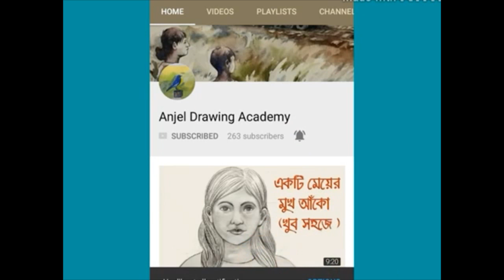How to draw Mina cartoon || Cartoon Drawing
I use normal a4 white paper and 4b graphite pencil for this drawing.